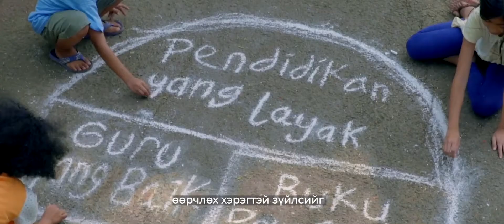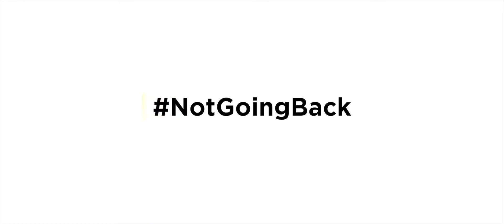ХуучнаарааБайхгүй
Хэдхэн сарын хугацаанд COVID-19 хурдтайгаар тархаж дэлхийн өнцөг булан бүрд халдав.

2.2 тэрбум хүн амтай Зүүн Ази, Номхон далайн орнуудад COVID-19 хоол хүнсний хомсдолтой, үр хүүхдийнхээ боловсролд төдийлөн анхаарч чаддаггүй гэр бүлд хүндээр тусч байна. Мөн ажилтай, тогтмол орлоготой гэр бүлүүдийг ч хажуугаараа өнгөрөөсөнгүй.

КОВИД-19 эрүүл мэнд, эдийн засагт сөргөөр нөлөөлж буйн адил хүний эрхэд халдаж эхэллээ.
Хүүхдүүд энэ өвчинд илүү эндэх эрсдэлтэй байна.

Цар тахал эхэлсэн цагтай зэрэгцэн НҮБ-ын Хүүхдийн Сан, хамтрагч байгууллагуудын хамт хүүхдийн эрхийн конвенцийг дагаж мөрдөн бүрэн чадлаараа ажиллаж байна.

Энэ цаг үед бид хамгийн их хэрэгцээтэй багаа хүмүүст тусламж дэмжлэг үзүүлэхээс гадна засгийн газар, яамд болон бусад түншүүдтэйгээ хамтран тогтвортой хөгжлийн зорилтуудыг тодорхойлж байна.

Илүү эрүүл саруул, дархлаатай хүн амтай, хүүхэд бүрд хүртээмжтэй боловсролын тогтолцоотой, эрх тэгш, аюулгүй, шударга нийгмийг хүүхэд бүрийн төлөө бүтээн босгохын тулд бид юу хийх хэрэгтэй вэ гэдгийг өөрсдөөсөө асууж, хамтран ажиллах цаг ирээд байна.